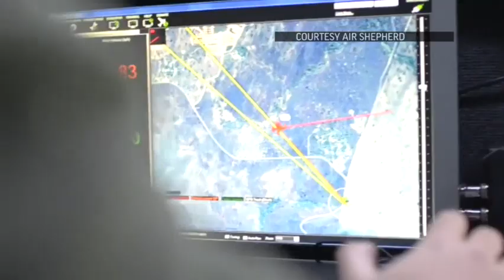Drones and Computers Stop Ivory Poaching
Using predictive analytics based on software developed to locate IEDs in Iraq and Afghanistan, park rangers in Africa stop poaching using programmed drones that locate where the animals are and poachers are likely to strike. (May 6)